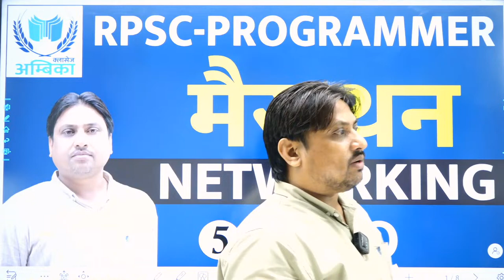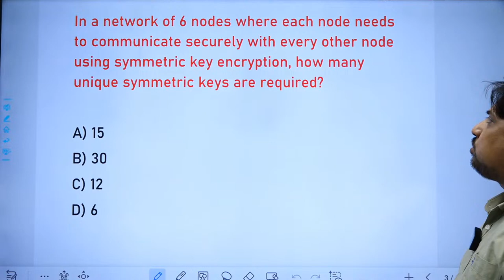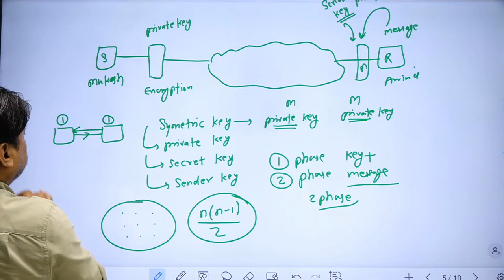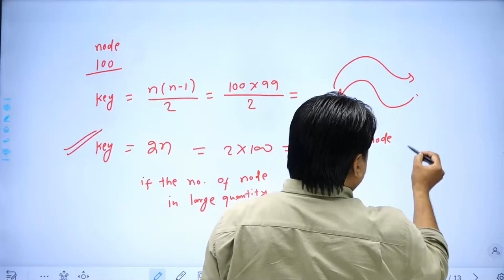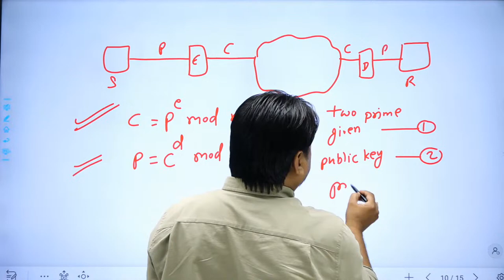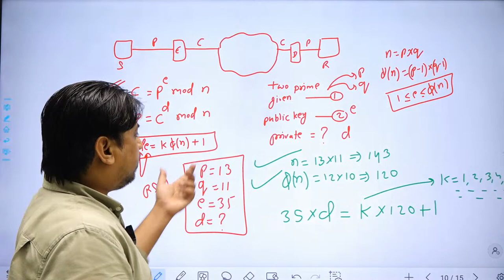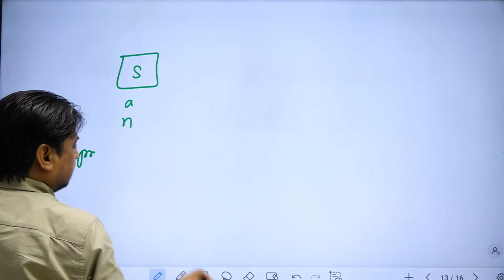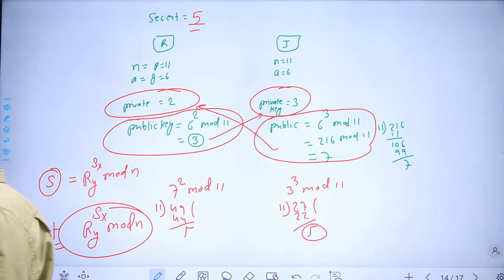Marathon - 5: Master Networking With Er. Arvind Sir : Rpsc Programmer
Welcome to Arvind Sharma (Ambika classes) - Growing Your Dreams - स्वागत है आपका  Study Channel " Ambika Classes " में.

प्रिय विद्यार्थियों,